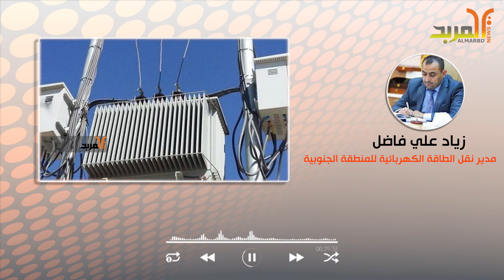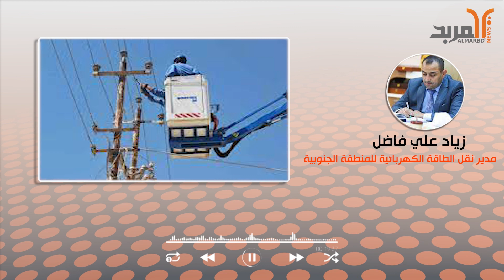نقل الطاقة بالجنوب: الاطلاقات العشوائية والنزاعات قد تحرم البصرة من ربع انتاجها للكهرباء